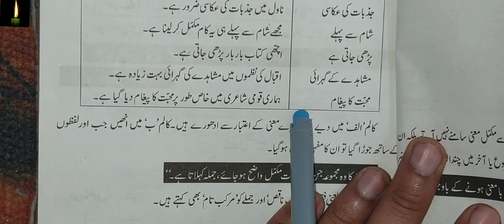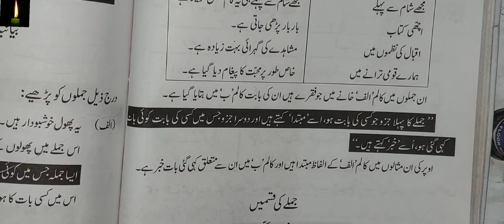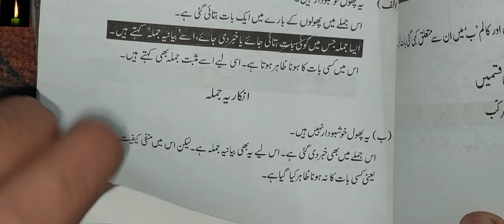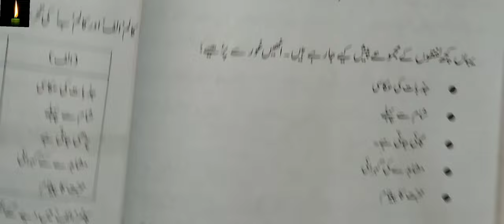Jumla kise kehte hein urdu grammer jumle ki qisme urdu me